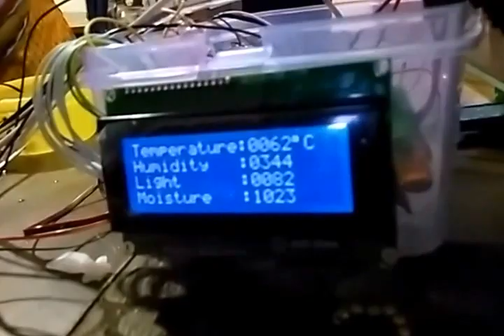Green House Automation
Green House Automation Project for BE & M-Tech Students of Electrical & Electronics.